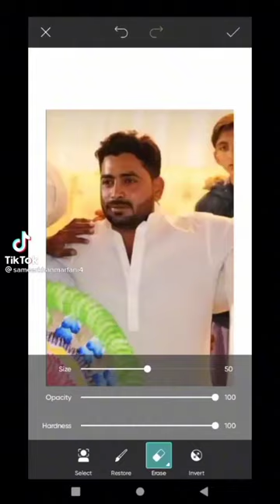miss u bilal kaka 😢😢💔💔🥺❤️. subscribe please 🥺